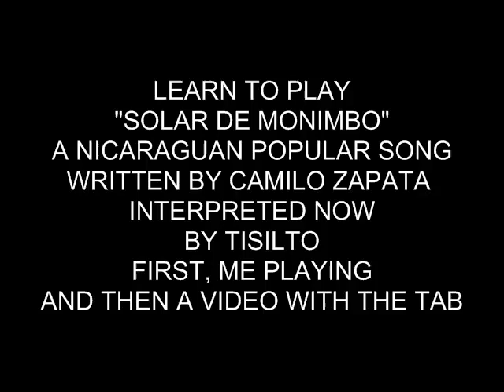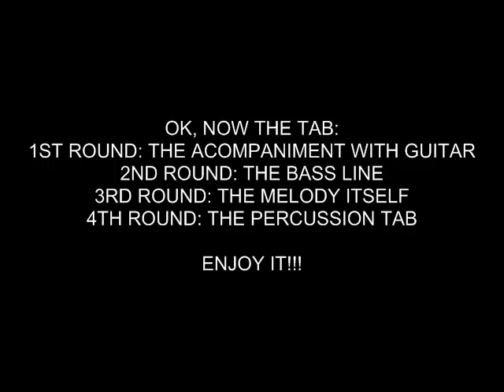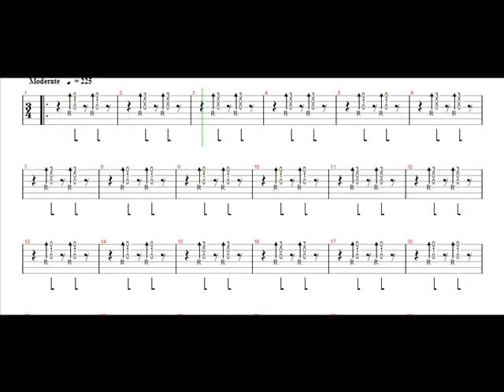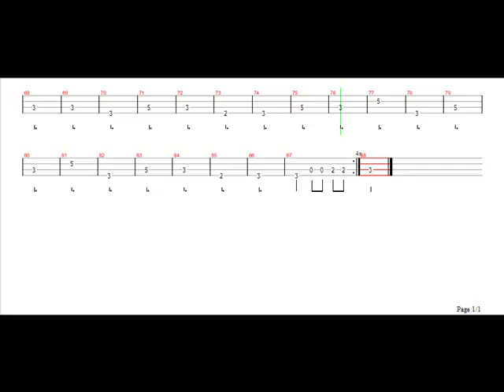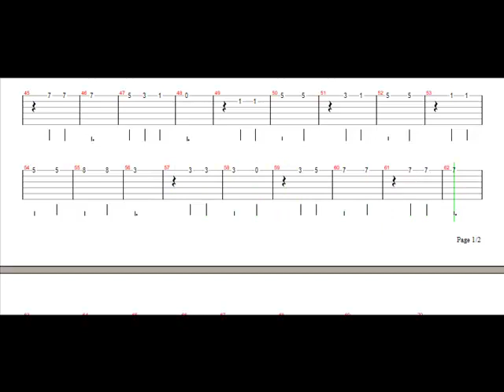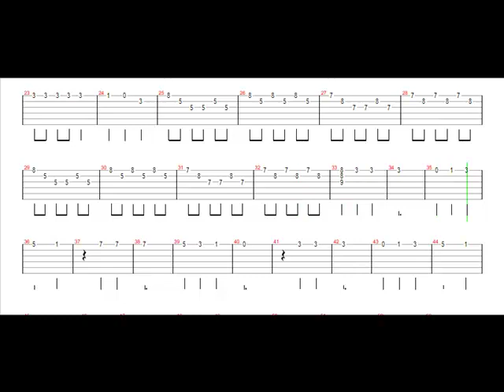Aprenda a tocar "El Solar de Monimbo" de Nicaragua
aqui les va una interpretación mas la tablatura de "El solar de Monimbo" una bonita canción popular-folclorica de Nicaragua. espero les guste